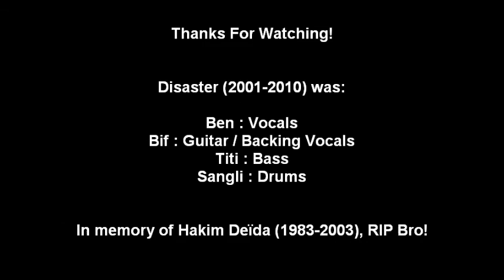Disaster Live @ Paris 21/06/2006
Live in front of Jussieu's university in Paris, for the traditional musical fest of the 21st june (2006).

Ben : Vocals, Bif : Guitar, Titi : Bass, Me : Drums

Thanks to all the people who was present!